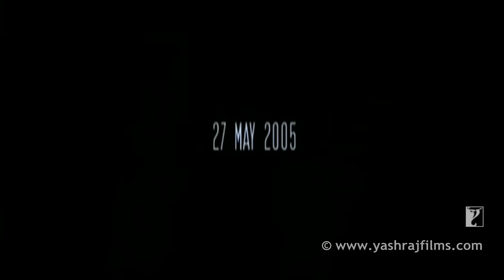Bunty Aur Babli | Official Trailer | Abhishek Bachchan | Rani Mukerji | Amitabh Bachchan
Starring: Abhishek Bachchan, Rani Mukerji, Amitabh Bachchan, Special Appearance: Aishwarya Rai
Lyrics: Gulzar
Produced By: Aditya Chopra
Directed By: Shaad Ali Sahgal

Rakesh (Abhishek Bachchan) is a man of schemes, ideas, invention and restlessness. His small town begins to feel too small for his King size plans.

In another part of India crinkle nosed small town girl, Vimmi (Rani Mukerji) doesn't want to become just another young marriageable girl. In her mind she is the "Miss India" that the world can't get enough of.

So, they decide to fly the coup.

Somewhere along their individual journeys, Rakesh and Vimmi meet. And in a moment of mistaken truth, the legend of Bunty and Babli are born.

And the world gets turned on its head!!

We follow the duo through caper after caper, in which they are spiritual gurus; bureaucrat and secretary, gangster and moll; business partners; hen pecked husband and pregnant wife, vagabonds and caught-in-a-downpour lovers.

We watch them run rings around rajahs, power brokers, shaadi bandwallahs, millionaires, investors, leaders, ministers, elephants, explorers, hoteliers, chai boys and one very very upset policeman, DCP Dashrath Singh (Amitabh Bachchan).